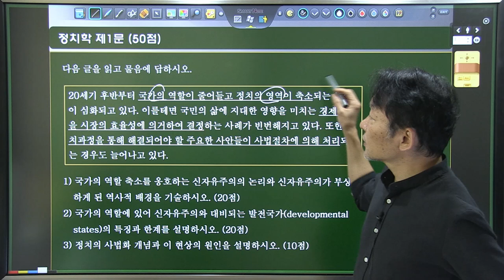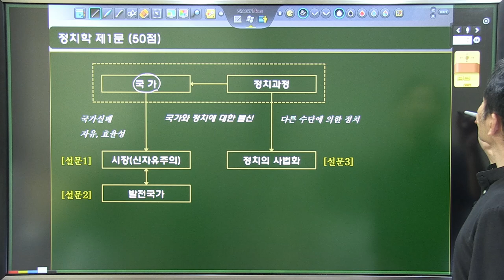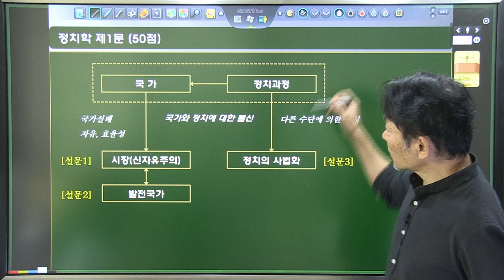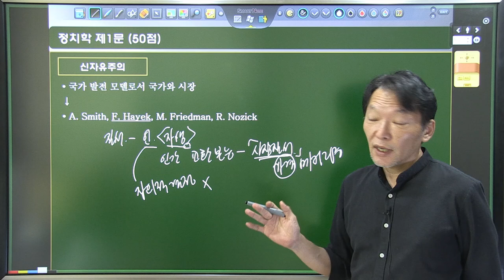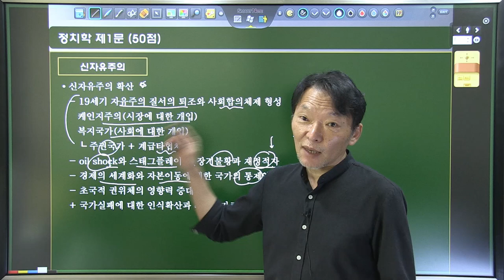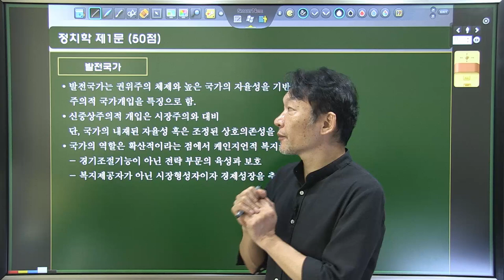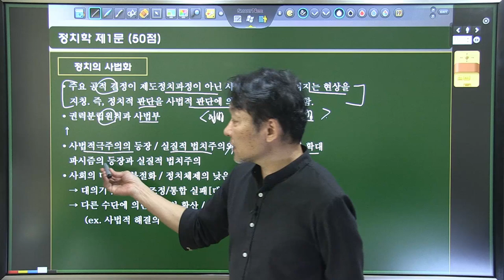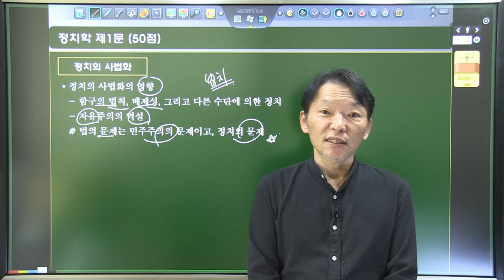2024년 5급공채 정치학 기출문제 해설 - 제1문｜강제명 선생님📌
2024년 5급공채 정치학 해설 강의입니다.

💻24년 10월 GS1순환 강제명 정치학 (베리타스법학원)

00:00 시험 총평
01:23 제1문 개관
16:23 신자유주의(소문 1)
27:03 발전국가(소문 2)
33:32 정치의 사법화(소문 3)